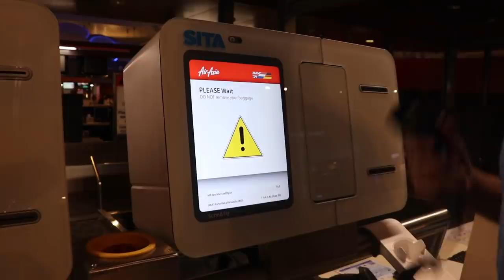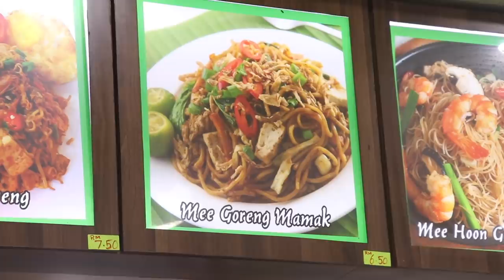First Day at TANJUNG ARU in Kota Kinabalu (Sabah Malaysia Vlog)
Kota Kinabalu, a region of Sabah located in Malaysia, has been the perfect place to start our travels in Borneo. Our Tanjung Aru Air BnB was a 10 minute ride from the airport, and it a 15 minute walk to the Tanjung Aru beach. Despite our initial thoughts, you can wear whatever you want in Malaysia! There are NO DRESS CODES! Ana was happy as a clam in her bikini on the beach.

📕The book that will get you started on Youtube: